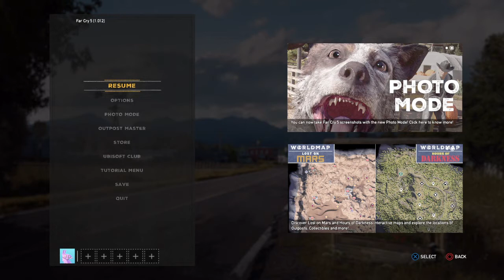20 Sub Special Prepper Stash Missions